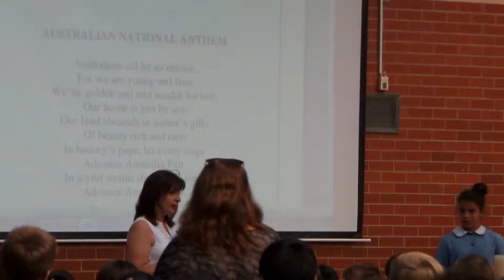Gergias First Australian anthem